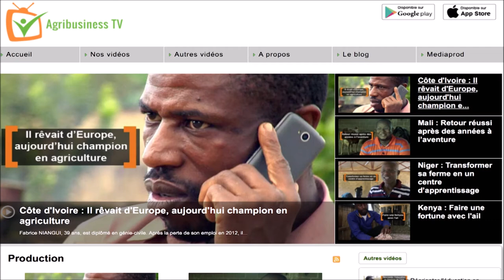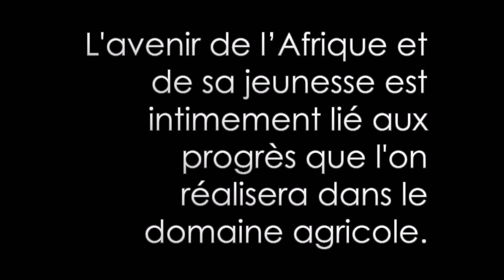Réconcilier jeunesse et agriculture | Inoussa Maïga | TEDxKoulouba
A travers son expérience, Inoussa Maïga évoque la nécessité de rapprocher les jeunes africains du secteur agricole, afin qu'ils prennent le relais d’une génération d’agriculteurs vieillissante et sachent tirent profit des innovations tout en assurant l’indépendance alimentaire du continent.  Journalist and consultant since 2008, Inoussa Maiga is involved in agricultural and rural development issues. He aims to do journalism differently and has launched Agribusiness TV. This talk was given at a TEDx event using the TED conference format but independently organized by a local community.